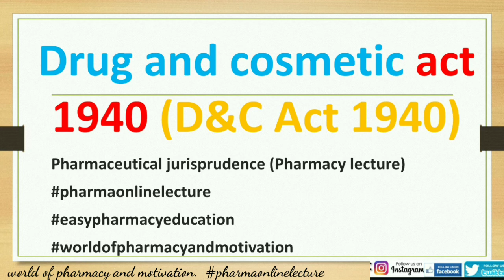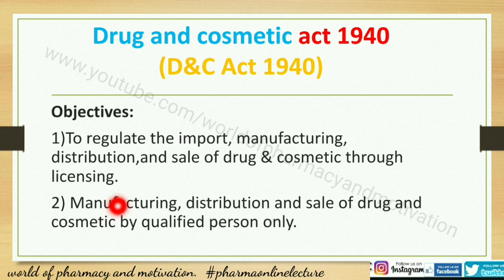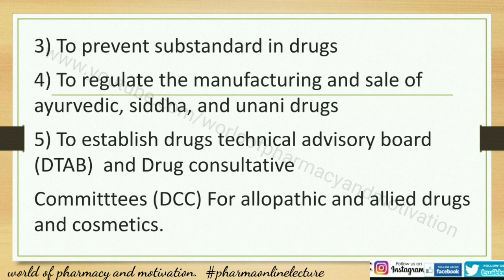Drug and cosmetic act 1940/D&C Act 1940, Pharmaceutical jurisprudence.(Pharmacy lecture)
Drug and cosmetic act 1940/D&C Act 1940, detail explanation, Pharmaceutical jurisprudence.

Most important question for summer exam all subjects..